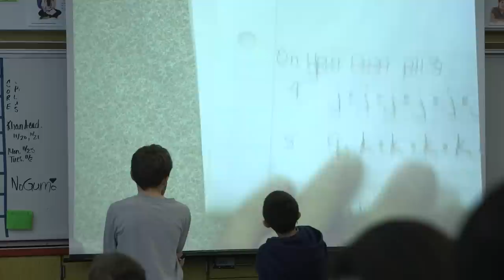Professional Learning Communities (PLC) in Bethel School District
Teachers from Liberty Middle School talk about the impact Professional Learning Communities have on their instruction.